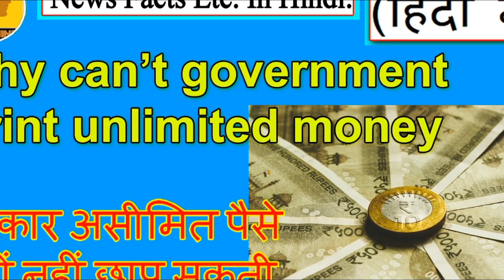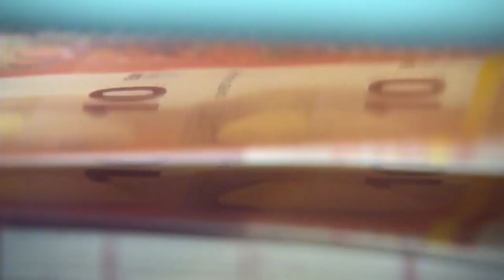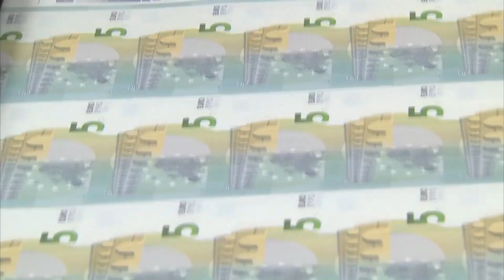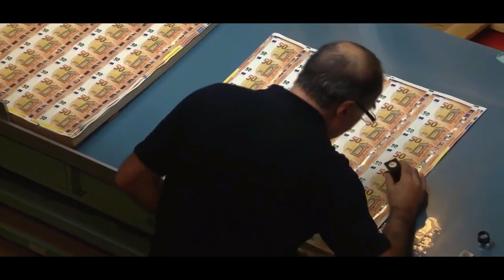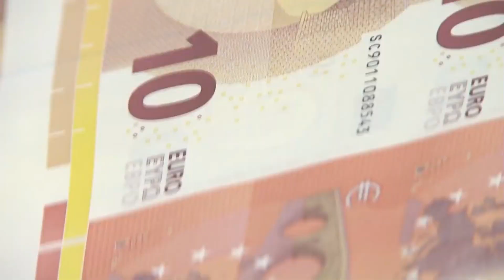Indian Note Complete Printing Process. कैसे छपता है रूपया ?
In this Video we are going to discus about Indian Note Complete Printing Process. कैसे छपता है रूपया ?

Previous Video Link : https: //youtu.be/ITQ4fWAI1c0
Why can't government print more money to pay off debt and make everyone rich ? Inflation

कैसे छपता है रूपया ?
Indian Note Complete Printing Process
Indian rupaye printing machine
indian currency printing paper
पैसे कैसे छापते है ?
currency printing process
indian currency notes print
2000 note printing prcess
How to print india rupaye
How make money
money printing process
Indian rupees print company